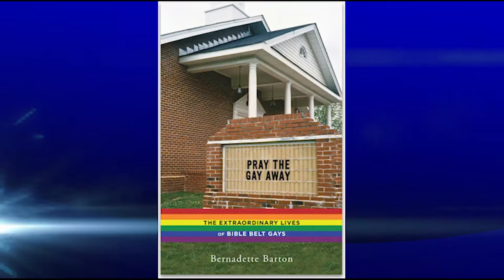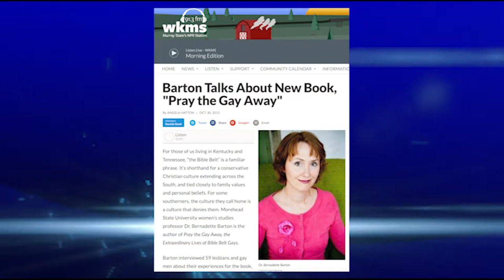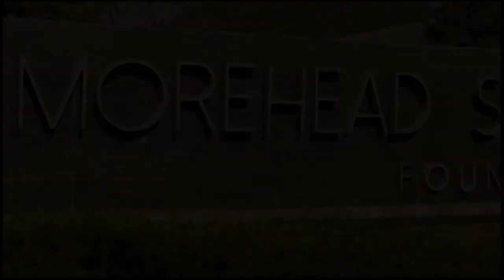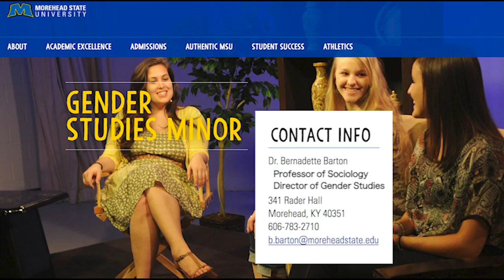The Program Program - Episode 3